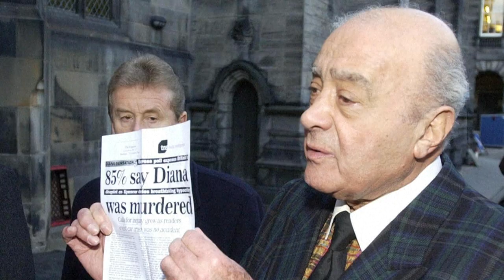Casi 40 mujeres acusan al fallecido magnate Mohamed Al Fayed de agresiones sexuales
Decenas de mujeres "de todo el mundo" acusaron de agresiones sexuales al fallecido multimillonario egipcio Mohamed Al Fayed, padre de Dodi, la expareja de la princesa Diana, y exdueño de los emblemáticos almacenes británicos Harrods. Mohamed Al-Fayed